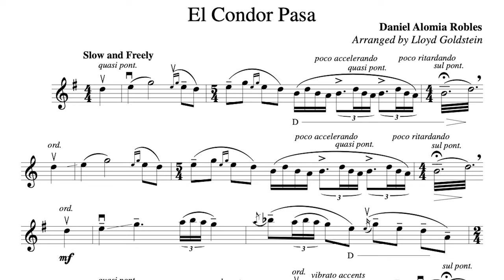This double bass arrangement will transport you to another country!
Pick up your copy of Lloyd Goldstein's El Condor Pasa arrangement

Get the complete set (physical copy) of Lloyd's pieces through St. Francis Music Publishing

TIMECODES:
0:00 - intro
0:28 - Lloyd's performance
3:28 - behind the scenes with Lloyd
6:10 - Jason walkthrough